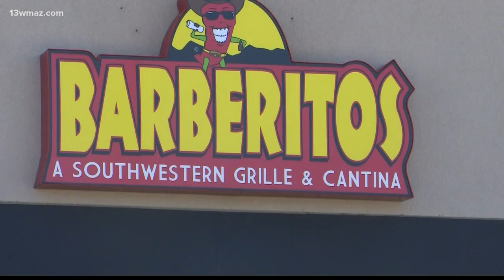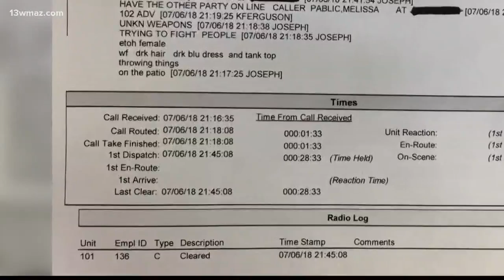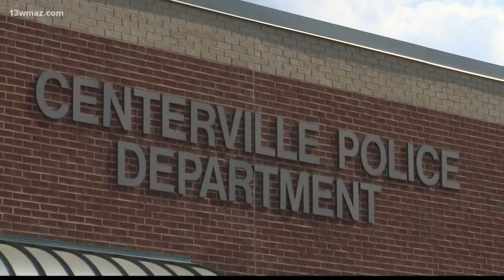13investigates: Houston County's soaring emergency call volume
13WMAZ News is the #1 station for news and weather in the Central Georgia area, serving people in Dublin, Macon, Milledgeville and Warner Robins.